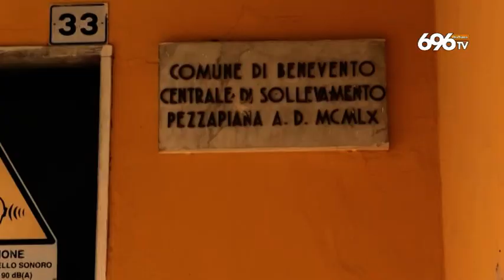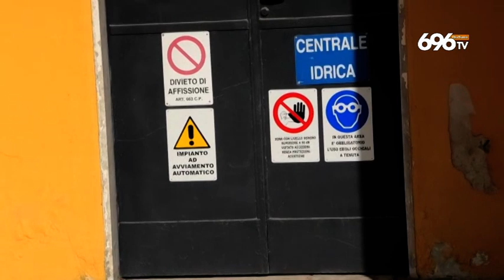Sannio, pozzi inquinati chiesta archiviazione